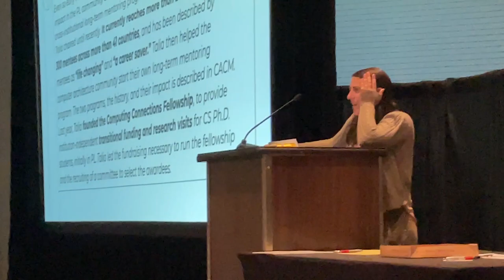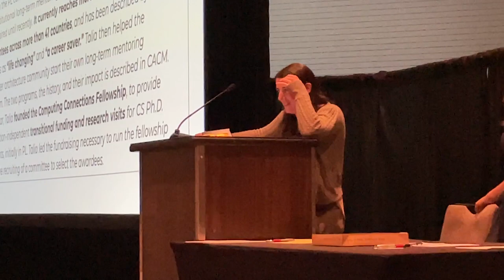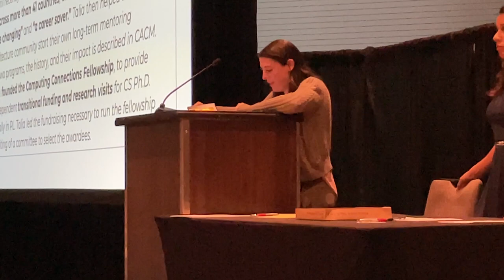SIGPLAN Distinguished Service Award Acceptance Speech (2023)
Three minute short speech I gave at PLDI 2023 when accepting the ACM SIGPLAN Distinguished Service Award. I didn't know my student Hannah was recording it, but she was! So I figured it would be nice to share, since I stand by the message a lot.